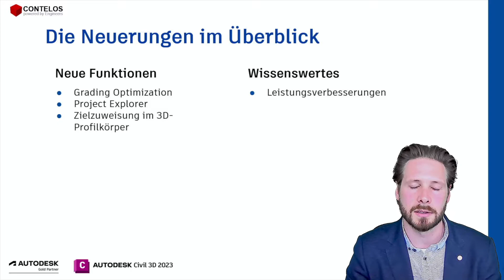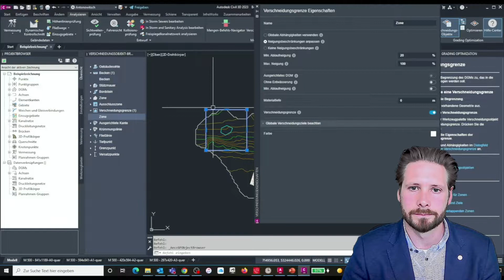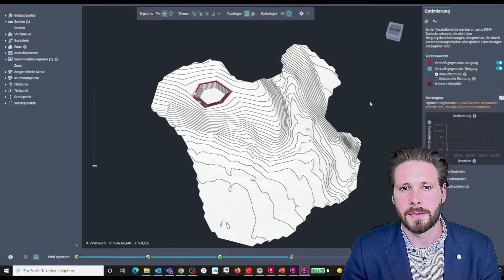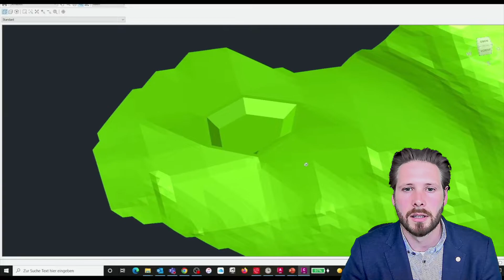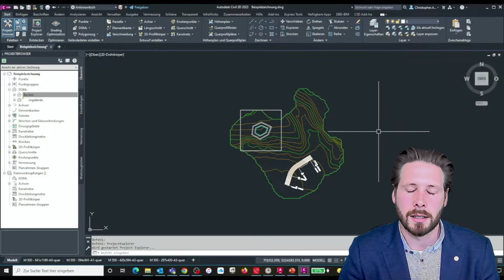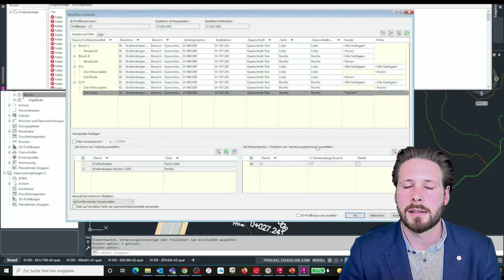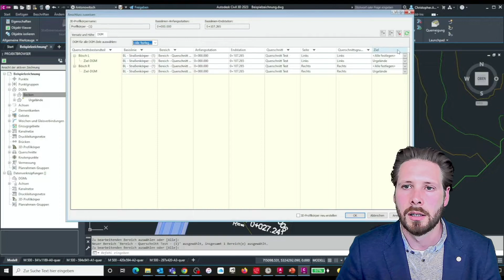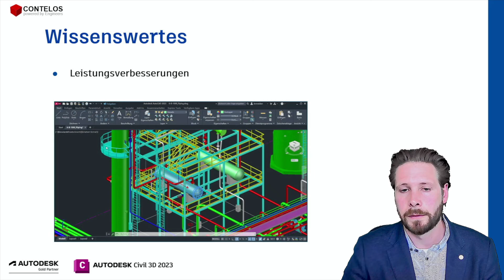Neuerungen in Autodesk Civil 3D 2023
Die Autodesk AutoCAD 2023 Neuerungen im Überblick - präsentiert von Christoper Antonowitsch, Application Engineer im Bereich Architektur, Bauwesen & Konstruktion bei der Contelos GmbH.

00:00 Vorwort
00:53 Grading Optimization, Project Explorer & Zielzuweisung im 3D-Profilkörper
09:16 Leistungsverbesserungen

-- Über Uns

Wir stehen Ihnen als vollständiger Lösungsanbieter zur Verfügung und sind ein mittelständisches CAD-Systemhaus – Autodesk Gold Partner – mit Sitz in Gehrden bei Hannover. Bundesweit arbeiten wir mit Kunden jeder Größe und verschiedener Branchen zusammen. Unsere Erfahrung und das Know-how in den Bereichen CAD/CAM, PLM/PDM & BIM hilft Ihnen bzw. unterstützt Sie bei der Einführung gänzlich neuer Arbeitsweisen oder Lösungen.

Sie haben eine Frage?

--Social Media